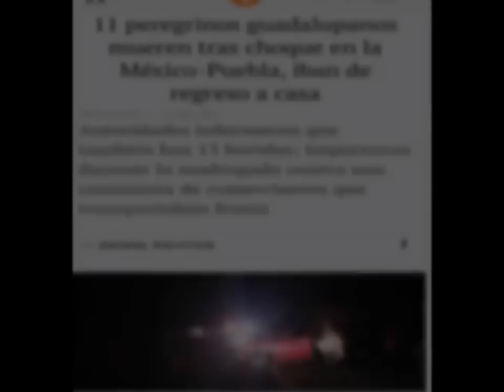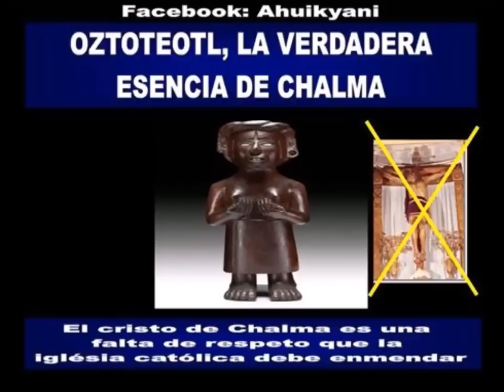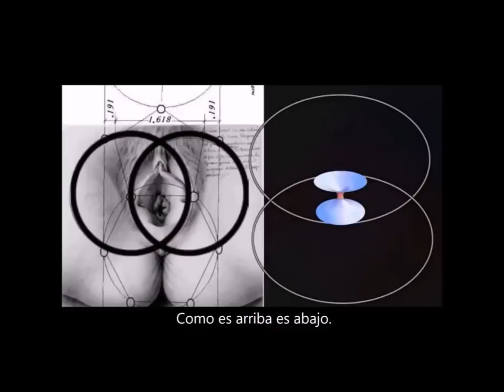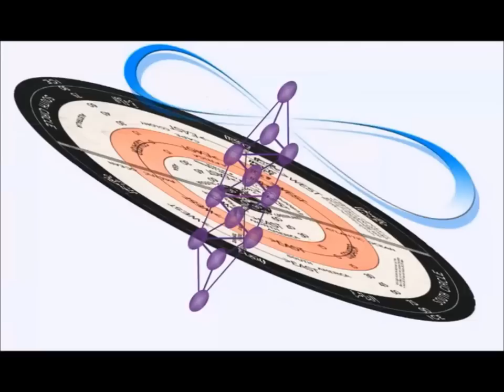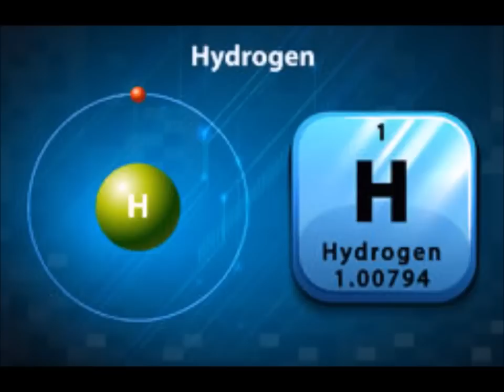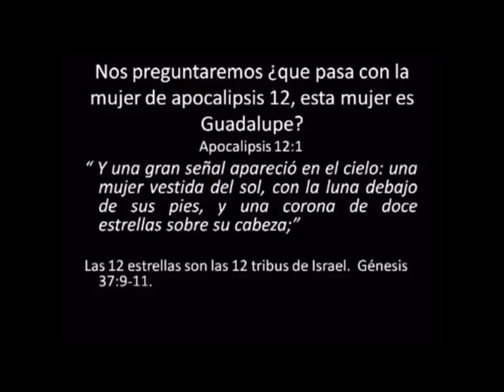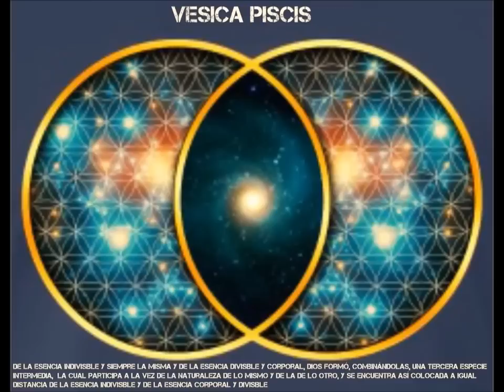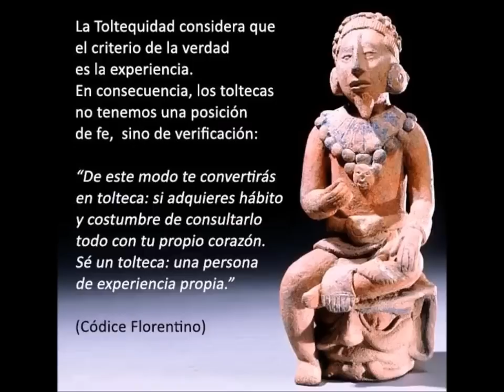EL SINCRETISMO DE LA VIR-GEN DE GUADALUPE Y KOATLIKUE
EXPLICACION HOLISTICA SOBRE EL CONCEPTO DE VIRGEN Y SU SIGNIFICADO ESOTERICO